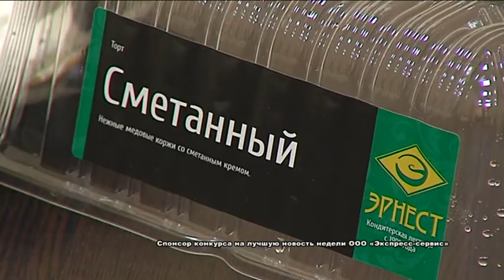Дежурный по городу 25 декабря